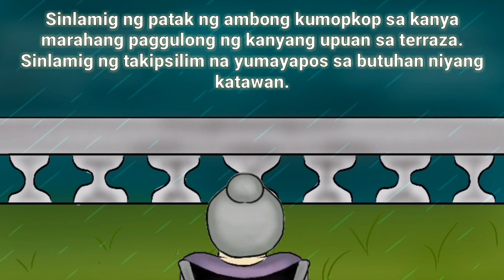Yumayapos ang Takipsilim - Genoveva Edroza-Matute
Yumayapos ang Takipsilim ni:
Genoveva Edroza-Matute

Animated by:
Leonard Barlas
Joshua Mari Serna
Janna Marie Docto
Benigno Garavillas
Mark Paul Bernal
Herzhey Lagutin
John Karlo Keck
Cristal Postigo
Marinelle Camral